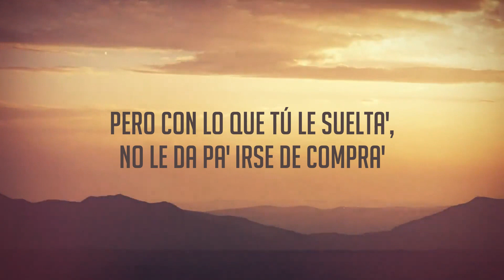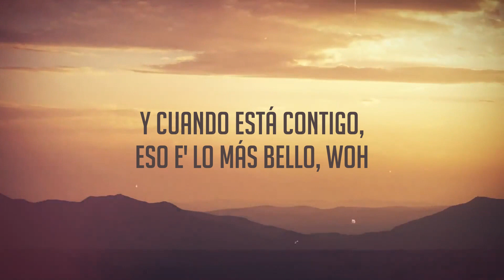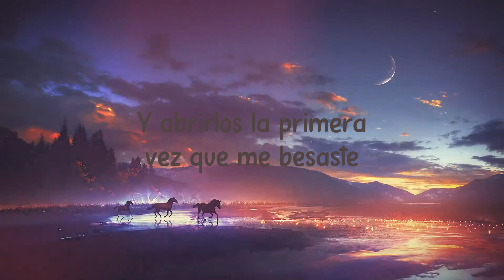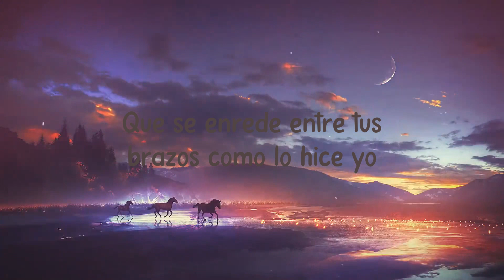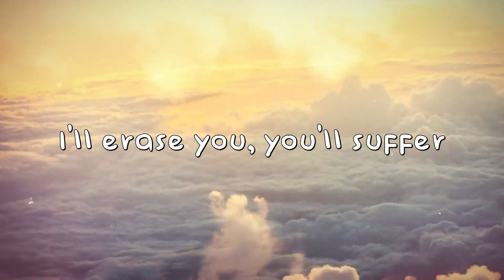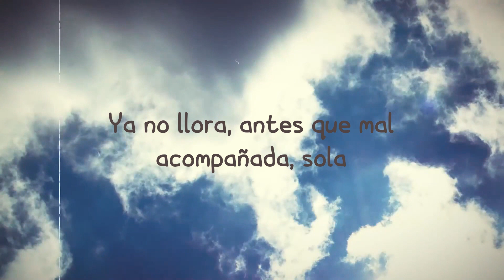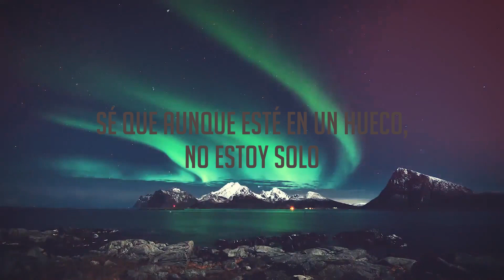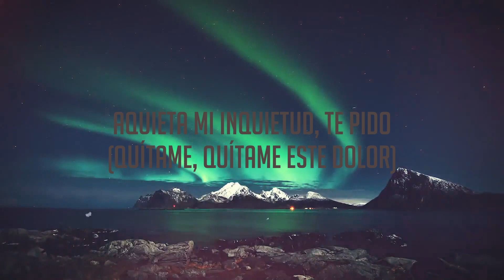Ella No Es Tuya - Rochy RD (Lyrics Video) 🎁